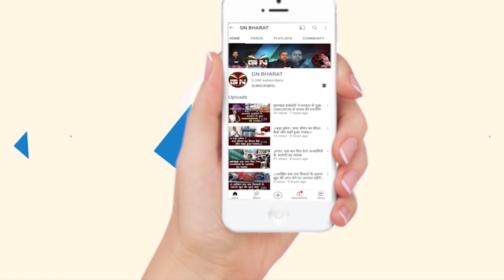निलंबित कांग्रेस नेता के सवालों का राजेश ठाकुर से सामना, सुनिए क्या कहे प्रदेश अध्यक्ष राजेश ठाकुर